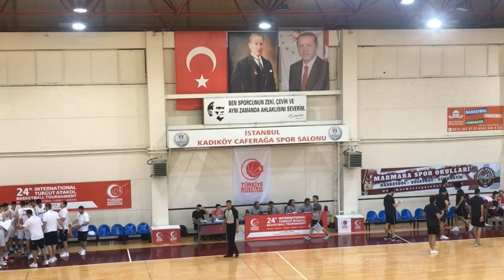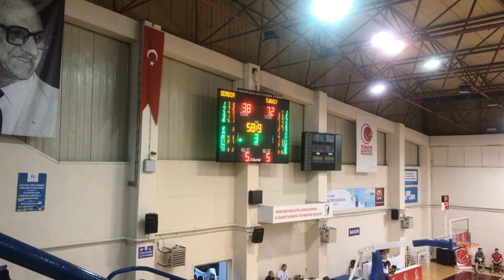BASKETBOL GUNDEMI-KADIKOY-CAFERAGA S.S U20 SIRBISTAN TURKİYE BASKETBOL MAÇI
Geleneksel Uluslararası Turgut Atakol Basketbol Turnuvası.
Yer Kadıköy Caferağa Spor Salonu
U20 Sırbistan - Türkiye Milli Maçı...!!!